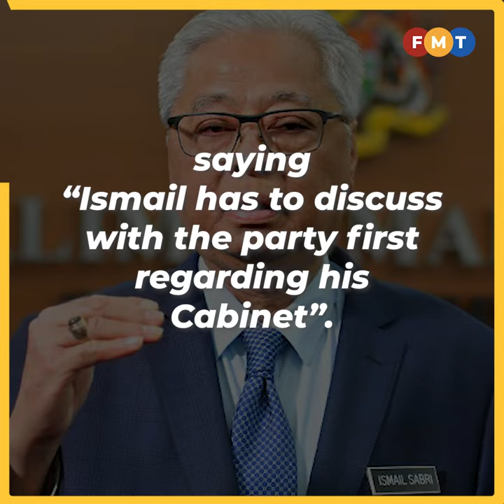No proxy government, says Puad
Umno Supreme Council member Puad Zarkashi brushes off suggestions that former prime minister Muhyiddin Yassin could be made minister mentor.